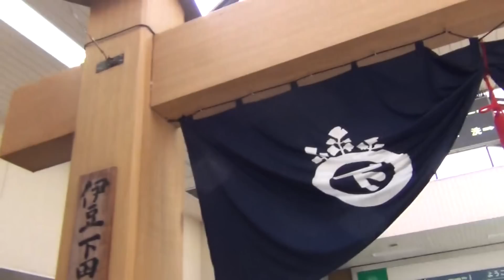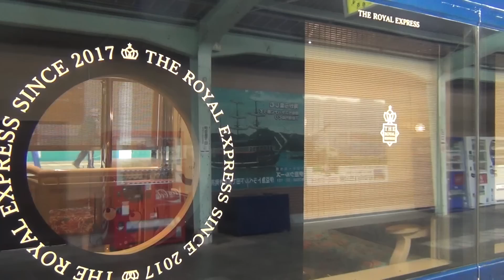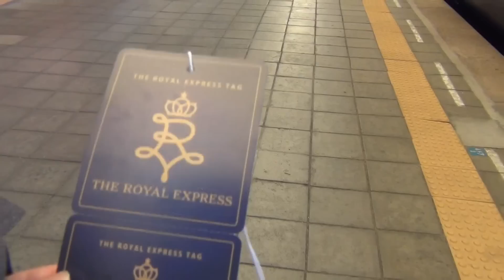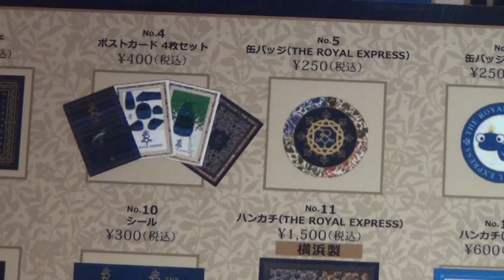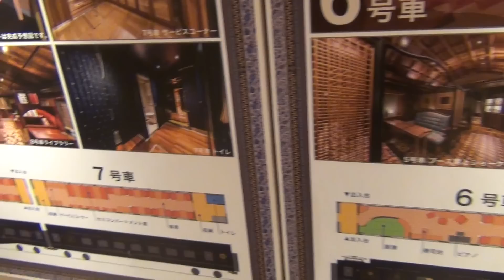超豪華列車 伊豆急 ザ・ロイヤルエクスプレス乗車記 その１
ザ・ロイヤルエクスプレス、プラチナクラスの旅行代金を乗車時間で割るとななつ星in九州より高額になるようですが、それに見合った素晴らしい体験をすることができました。